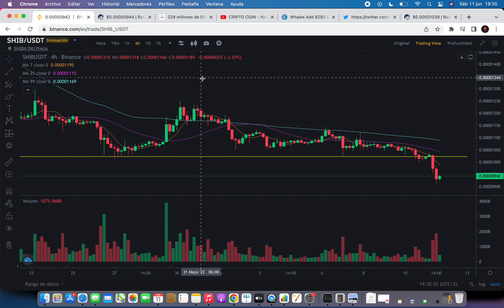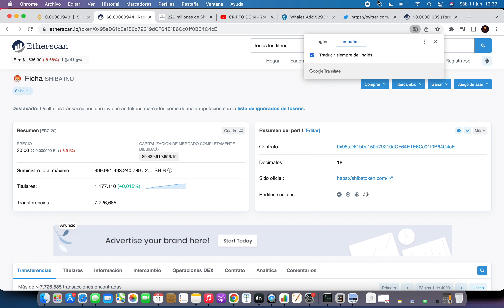⛔️ CUIDADO⛔️ SHIBA RECUPERA CERO 🔥Shiba Inu Criptomoneda🚀 Noticias Shiba Inu Hoy Español